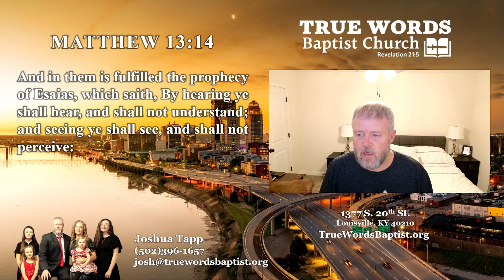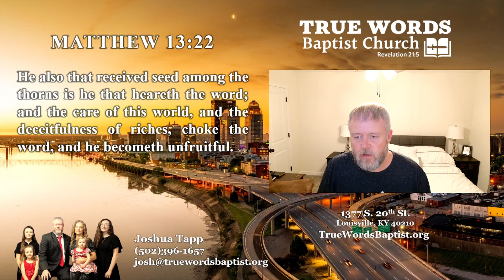KJV Bible Reading Day 7-4 Matthew 13-14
Read the KJV Bible with us. Read through the Bible 3 times per year with this plan. This is Day 7 Session 4. We will have 4 sessions per day: breakfast, lunch, dinner, and before bed. If you can keep this schedule for the entire year, you will read through the Bible 3 times every year!